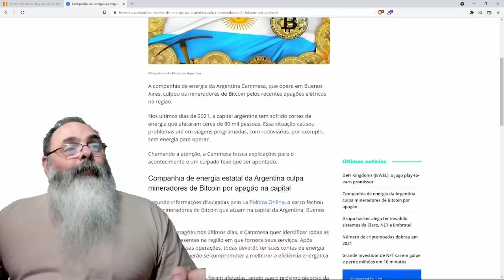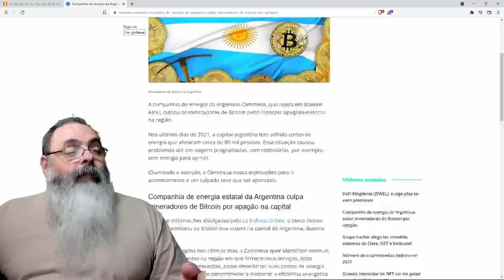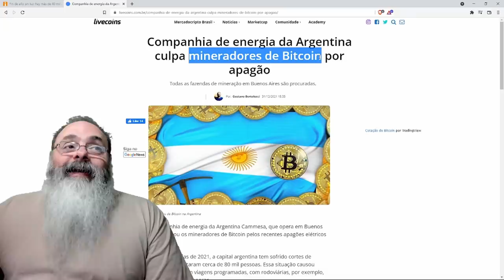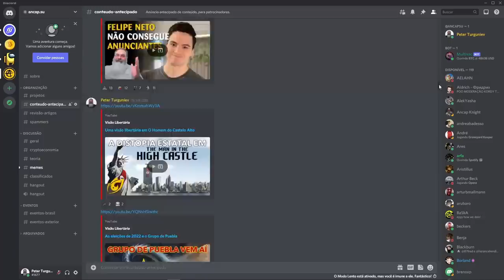Buenos Aires tem apagão na virada do ano... e culpa o Bitcoin...